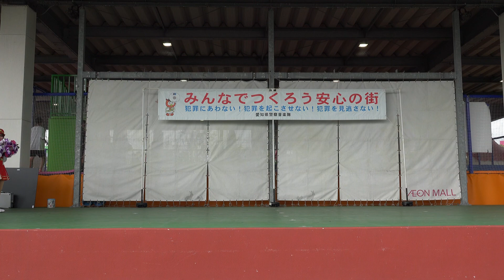愛知県警察音楽隊～コンサート＆避難訓練ｉｎイオンモール常滑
２０２２／９／３ イオンモール常滑店ワンダーステージ
「避難訓練コンサート」において素敵な演奏及び演技を披露するとともに地震に関する啓発活動を行いました。ヽ(^o^)丿
指揮：伊藤隊長・ＭＣ：古居巡査

【愛知県警察音楽隊】
愛知県警察音楽隊は昭和２４年１月「県民と警察を結ぶ音のかけ橋」として発足し、各警察署の開催する交通安全、地域安全などの行事や市町村における公共的な行事で演奏・演技を行い交通安全・地域安全などについて県民のみなさまに呼びかけています。また、県下の各級学校を巡回して演奏会を行い、次世代を担う青少年の健全育成と、交通事故防止・犯罪被害防止を目指す活動にも力を入れています。現在は、伊藤隊長以下４０名の編成で、演奏回数は年間およそ２００回です。
【フレッシュ・アイリス】
昭和４９年１月に８名の女性警察官が「女性ストレート・トランペット隊」として配置されました。平成４年１０月「フレッシュ・アイリス」と命名されストレート・トランペットをはじめ、フラッグやポンポンなどを使いさまざまな演技を行っています。

【Ｗａｒｎｉｇ】
チャンネルWilliam Evans、Ｙｏｕｎｅｓ Ｃｈａｉｂは他人の動画を盗用しアップロードしています。偽動画ですので視聴には十分気を付けてください！

関連動画
愛知県警察音楽隊～フレッシュ・アイリス演技（コンサート＆避難訓練ｉｎイオンモール常滑）

愛知県警察音楽隊 避難訓練コンサート 吹奏楽 イオンモール常滑店 警察音楽隊 フレッシュ・アイリス